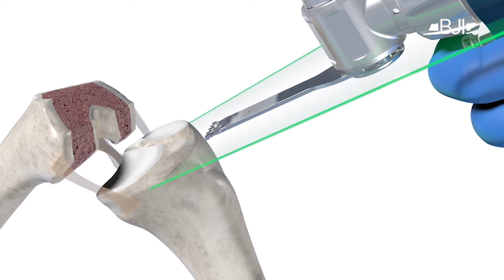Arthritis Joint Pain CURE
Struggling with bone-on-bone joint arthritis pain and stiffness? Hip and Knee Replacement surgery are the closest thing medicine has to offer as a cure for joint arthritis pain

About Dr. Cory Calendine, MD
In the operating room, I get to perform more than 600 hip & knee replacement surgeries each year. From LIVE surgical demos to viral video highlights, together let's explore - react - discuss all things related to bone and joint health. THANK YOU for  your comments, questions and suggestions.